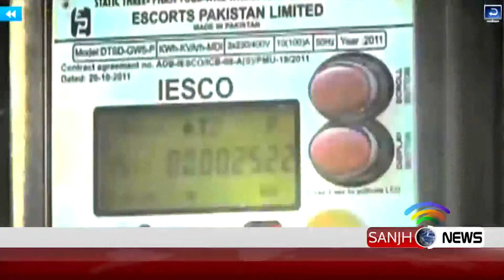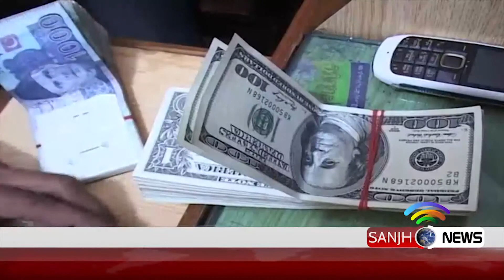montage abdul hafeez sheikh 16 05 19